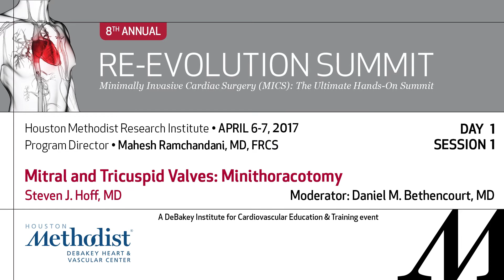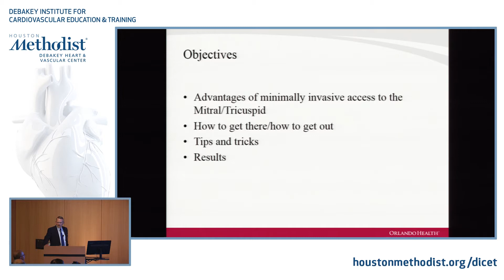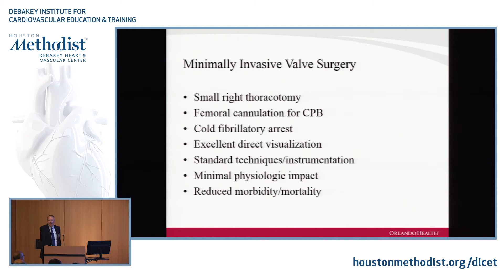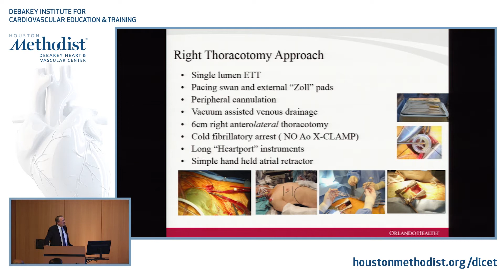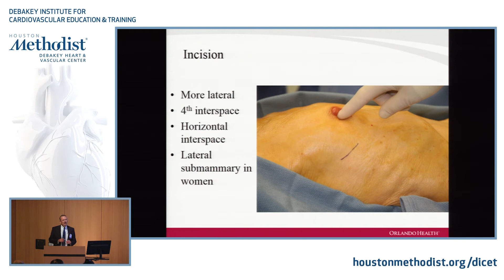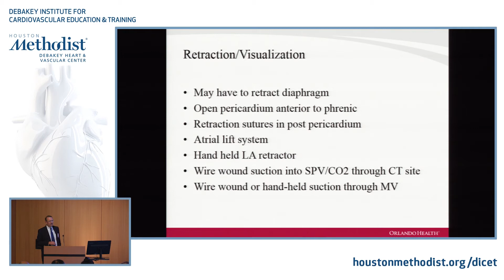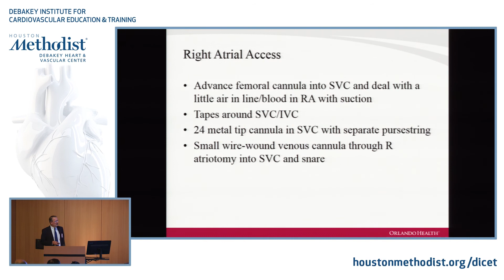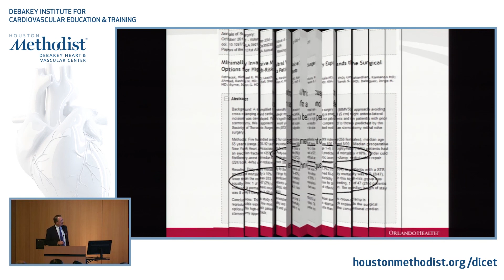Mitral and Tricuspid Valves: Minithoracotomy (Steven Hoff, MD) April 6th, 2017 Re-Evolution Summit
Houston Methodist DeBakey Heart & Vascular Center presents:

"Mitral and Tricuspid Valves: Minithoracotomy" by Steven J. Hoff, MD

Day 1 Session 1 Moderator: Daniel M. Bethencourt, MD

THE 8TH ANNUAL RE-EVOLUTION SUMMIT: Minimally Invasive Cardiac Surgery (MICS): The Ultimate Hands-On Summit.

THE HOUSTON METHODIST RESEARCH INSTITUTE